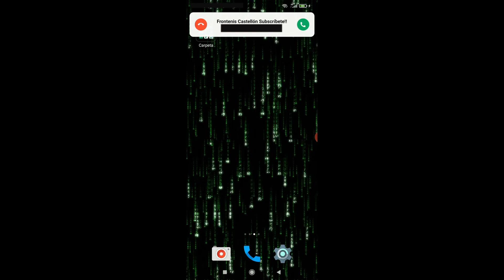Vídeo promocional hight level